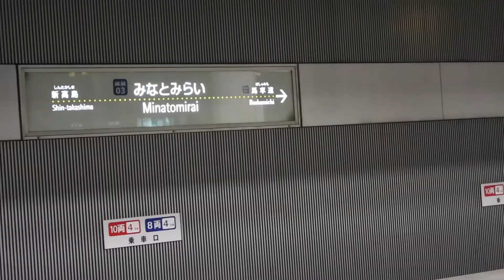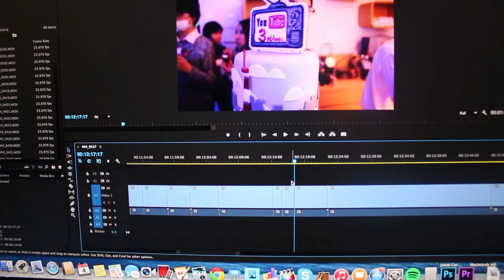EATING JAPANESE FOOD しゃぶしゃぶ SHABU SHABU :D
SHABU SHABU @ SHABUYO
SPECIAL BRUNCH MEETING :)
WORK BREAK LUNCHES
YOUTUBE SPACE WORKSHOPS

FILMED 2/28-3/5 :D

MUSIC
 NICOLAI HEIDLAS-HAWAIIAN WINTER
 NICOLAI HEIDLAS-REAL RIDE

tweeting @MEGSTERXD
instaaaa @MEGSTERXD
photography instagram @megigarashi
facebook MEGSTER

STAY AWESOME,
AND PEACE IT OUT IN THE COMMENTS BELOW :)